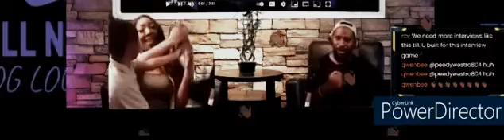Yeah. You're not on the list.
Kickstart 2024 with Merry Christmas,

An invitation went out on Monday, for anyone that is available on the Universal Music Group side that may want to meet tomorrow Wednesday, December 20th. A few replied. The summary will be submitted at 6a.m early Monday morning. For you recording artist songwriters, if you do not let me know you want to join meeting now as stated on Sunday, based on the 34 tours, those who responded will be on the list first.

Frankie & Corporate